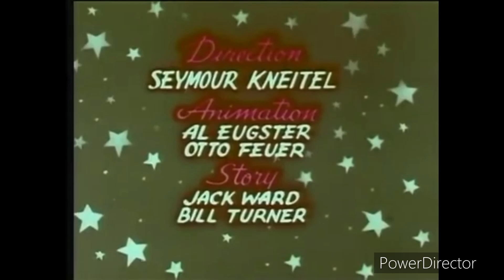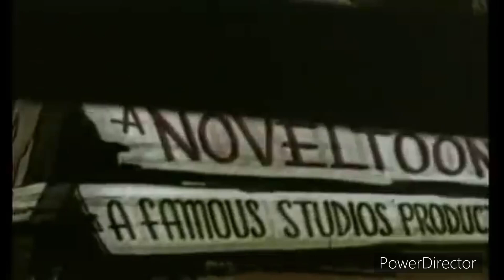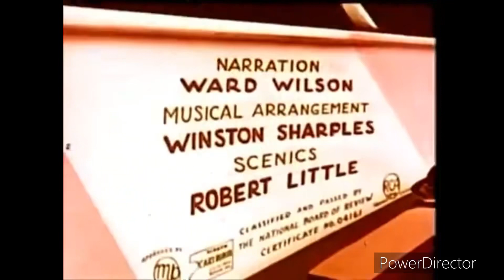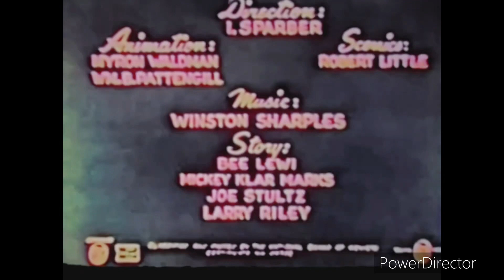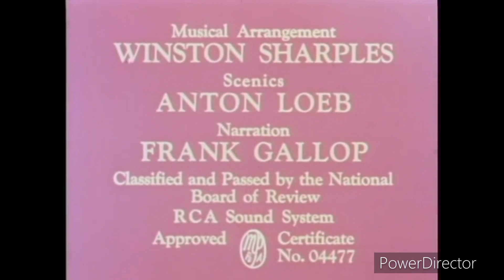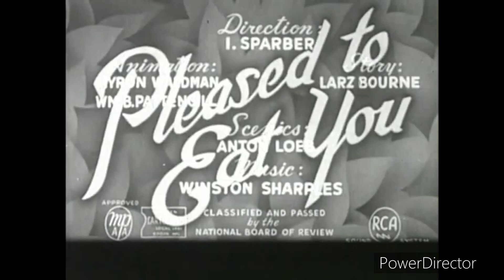NTA Prints and U.M.&M. TV printed version compilation for the Noveltoons shorts